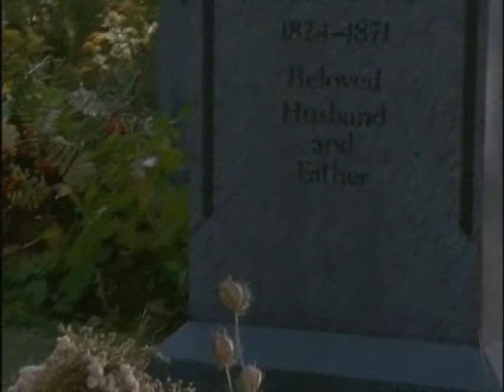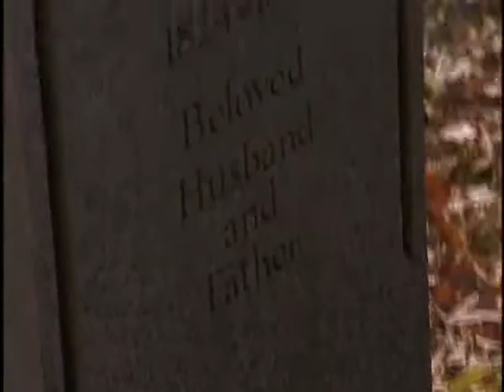"My Wish" - From Preston to Mrs. Bartlett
This it the short version of my video "My Wish" for the "Mr. Lodge and Mrs. Bartlett" Dr. Quinn fanfiction

The life continue and everything go quick around Preston. Stick in his own feeling he look at the events, fearing his own feeling at first.

The short version because the song is cut (around one minute and half cut). A longer version will come later (this summer when I will have more free time), but I wanted to share this one now.

Due that ALicia Hoge (playing Mrs. Bartlett in the DQMW woman episode) appear in two short scenes only, it wasn't easy to make a clip on a character without having clip of her. I used some Michelle Burke clip from back for put more Margaret scene in the video. Also from DQ, a Teresa and a Myra silhouette is used (we not see their faces) for make two more Margaret parts.

Holli Coleman is also portraying the younger Bartlett child in this video clip :)